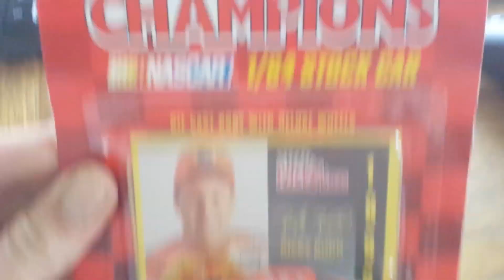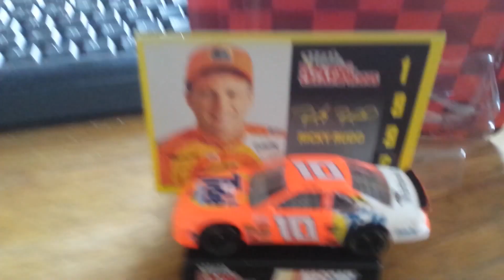Ricky Rudd #10 Racing Champions TIDE 1996 Edition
DRIVER: Ricky Rudd
CAR NUMBER: #10
CAR MAKE: FORD Thunderbird
YEAR: 1996 EDITION
BORN: Sept 12, 1956
BIRTHPLACE: CHESAPEAKE, VA